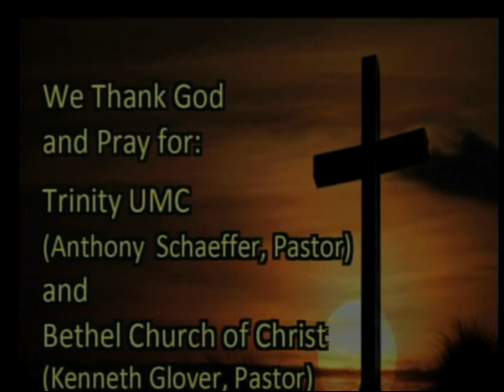Mayfield First United Methodist Church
Sunday July 13, 2014 Service